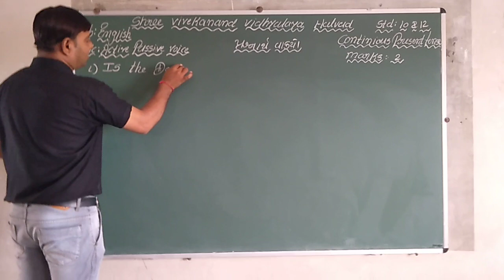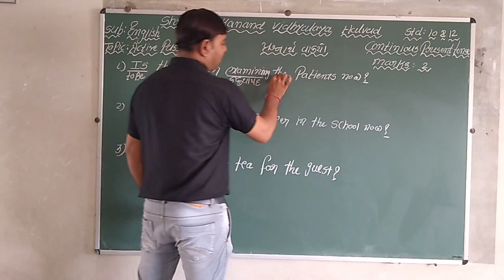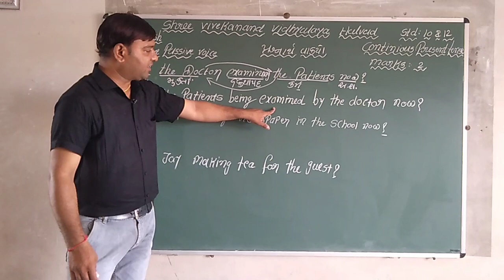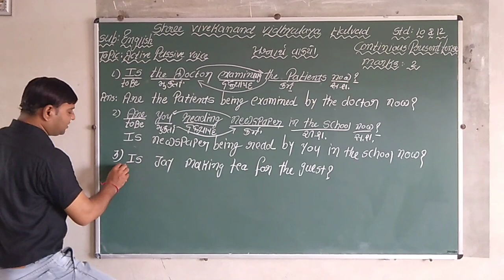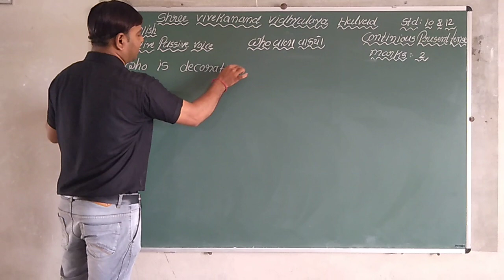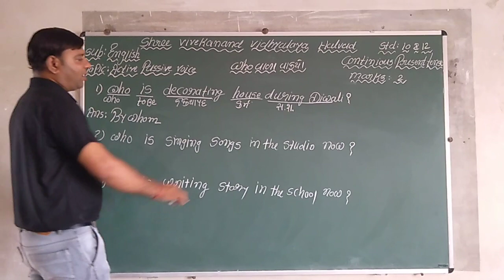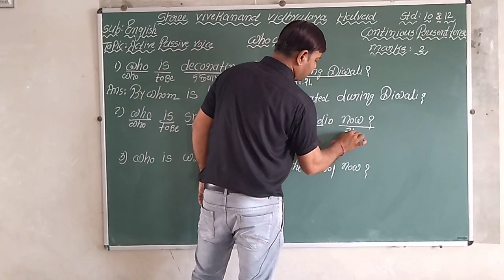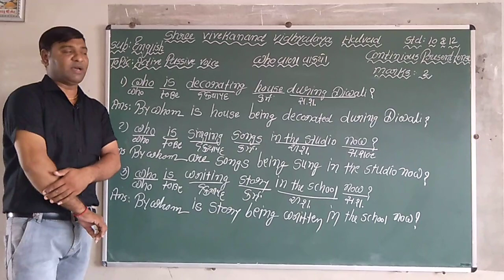5 Active Passive voice ચાલુ વર્તમાન કાળ પ્રશ્નાર્થ અને who વાળા વાક્યો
આ વિડીઓમાં આપણે ચાલુ વર્તમાન કાળ પ્રશ્નાર્થ અને WHO વાળા વાક્યો વિષે સમજીશું